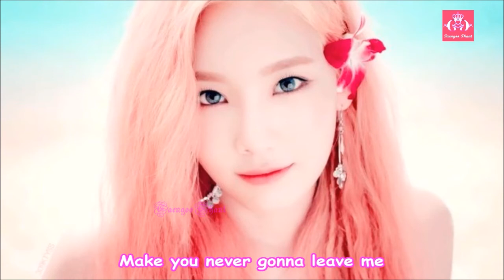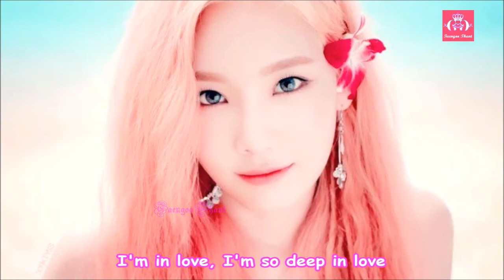I'm in love (Taeyeon version) myanmar sub